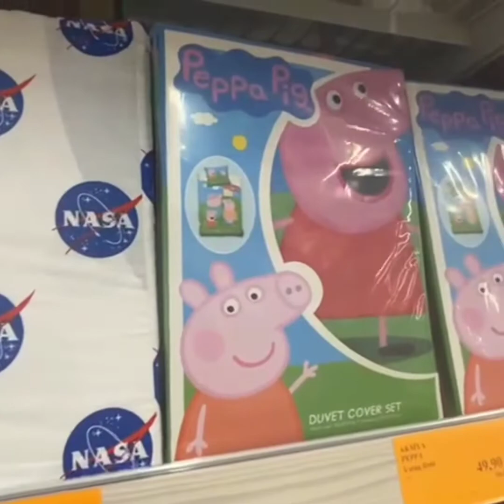зашлавмагазинатам...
все для дома скандинавские товары